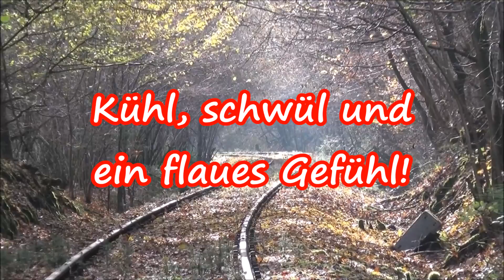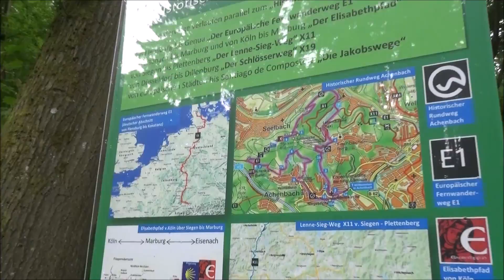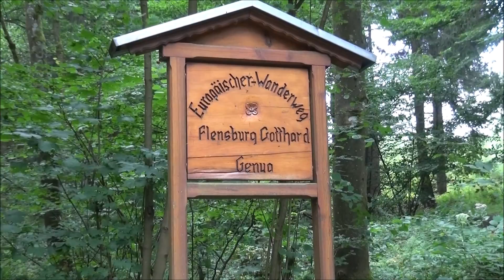Kühl, schwül und ein flaues Gefühl 😟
Bernd und ich haben den E1 von Siegen nach Herdorf nachgeholt.
Nach knapp der Hälfte der Tour lief es aber irgendwie nicht mehr so rund. Warum seht in in dem Video!